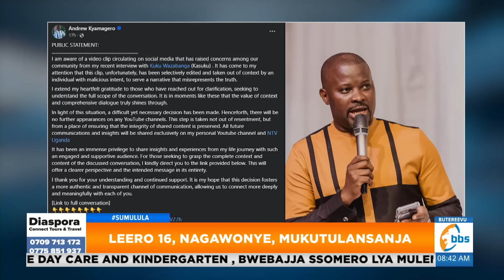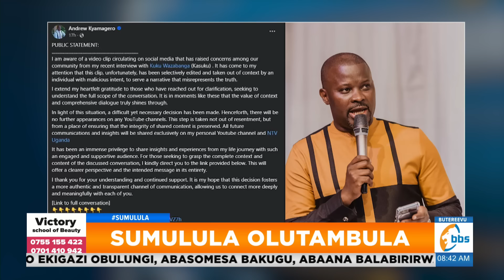Saymore Awadde Muhangi Amagezi Abeere Mwegendereza ku Nsinga za Teng Teng